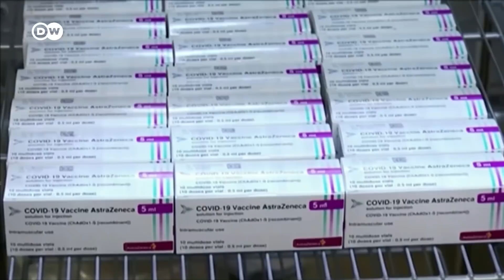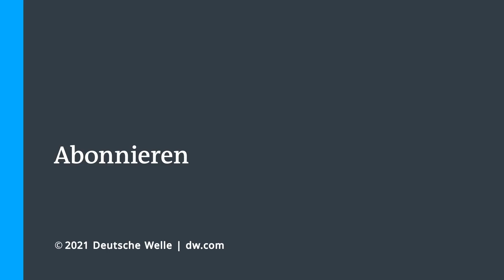Biden weckt Hoffnung in den USA +++ Debatte um AstraZeneca in Europa | Corona-Update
Exakt ein Jahr liegen zwischen den wichtigen Reden zweier US-Präsidenten an die Nation zum Thema Corona - im März 2020 war es Donald Trump, der die Widerstandskraft der Vereinigten Staaten beschwor und einen Einreisestopp für Europäer verhängte. Im März 2021 gilt dieser Einreisestopp noch immer und Joe Biden besiegelt das größte Konjunkturpaket in der US-Geschichte.
Joe Biden nennt es ein historisches Gesetz: Der Präsident unterzeichnet das 1,9 Billionen Dollar schwere Hilfspaket, das - wie er sagt - das Rückgrat des Landes wieder aufbauen soll. Mit Arbeitslosenhilfen, Steuernachlässen, Milliarden-Investitionen.
Biden hat die Zeremonie einen Tag vorverlegt - mit doppelter Botschaft: zügig handeln und Zuversicht verbreiten.
Darauf baut er auch seine erste Fernsehansprache auf, mit der er den weiteren Weg aus der Pandemie aufzeigen will. Dazu zählt: Spätestens ab 1. Mai sollen Impfungen für alle über 18-Jährigen in den USA angeboten werden.
Biden setzt auf Massen-Impfzentren, Tausende Apotheken und mobile Impfteams. Bislang sind gut 10 Prozent der Amerikaner vollständig geimpft - über 33 Millionen Menschen. Ein hohes Tempo. Der Präsident erinnert aber auch daran, dass die USA seit Beginn der Pandemie 530.000 Corona-Tote zu beklagen haben - mehr als jedes andere Land.
Gemeinsam müsse der Kampf gegen das Virus weitergehen. Dann der hoffnungsvolle Ausblick auf den 4. Juli, an dem wegen der Impfungen wieder kleine Familienfeiern möglich sein könnten:
Amerika kommt zurück - das ist das Versprechen des Präsidenten an seine Landsleute.
Biden stellt Lockerungen in Aussicht, aber erst in ein paar Monaten. Einige Bundesstaaten, lockern aber längst. Die Begründung: Fallende Neuinfektionszahlen. Im Bundesstaat Texas beginnt das erste Wochenende ohne Maskenpflicht. Außerdem dürfen Restaurants, Bars und alle anderen Betriebe wieder mit voller Auslastung arbeiten.
Die Maskenpflicht ist abgeschafft und die Mitglieder des WTF Motorrad Clubs verbrennen, was sie für ein Symbol der Unterdrückung halten.
An der Universität in Austin darf sich bald jeder über 50 impfen lassen. Aber durch die neuen Mutationen machen sich viele Sorgen, dass  das Ende der Maskenpflicht zu früh kommt.
Taylor Ziebarth hat seine Brauerei wieder geöffnet - von seinen Gästen verlangt er dennoch die Maske. Er sagt, der Bundesstaat Texas habe ihn und das Gaststättengewerbe im Stich gelassen.
Freund oder Feind, die Mitglieder des Motorradclubs haben ihren Masken einen Tritt verpasst.
Laut Europäischer Arzneimittelbehörde werden ab sofort schwere allergische Reaktionen als weitere Nebenwirkungen des Impfstoffs von AstraZeneca aufgeführt. In Großbritannien seien entsprechende Fälle gehäuft aufgetreten. Die EMA untersucht zudem, ob AstraZeneca Blutgerinnsel verursacht. Einige Staaten haben die Impfungen mit dem Mittel ausgesetzt, nachdem in Dänemark eine Frau gestorben ist. Die Weltgesundheitsorganisation sieht keinen  Zusammenhang.
Olympia-Gastgeber Japan wird seine Sportler nicht mit dem Vakzin aus China impfen. Ein solches Angebot habe man auch nicht erhalten, erklärte Japans Olympia-Komitee. Am Mittwoch hatte der Vorsitzende des Internationalen Olympischen Komitees Thomas Bach angekündigt, Impfstoffe in China einzukaufen, um damit Athleten vor den Spielen in Tokio Ende Juli zu impfen. In Japan ist der chinesische Impfstoff jedoch nicht zugelassen.
+++ Das Robert-Koch-Institut stuft die Balearen nicht mehr als Risikogebiet ein. Die spanischen Inseln gelten als bevorzugtes Reiseziel vieler Deutscher. Urlaub auf Mallorca etwa ist für sie dann wieder ohne Quarantäne und Testpflicht nach der Rückkehr möglich. Das RKI hat auch einige Regionen auf dem spanischen Festland sowie weite Teile Portugals von der Liste der Risikogebiete gestrichen.